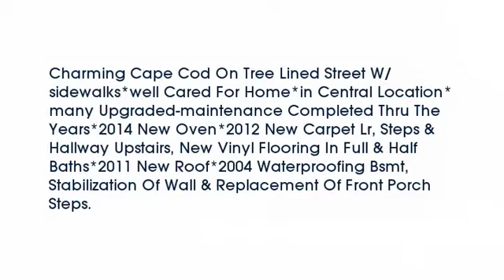Real estate for sale in Silverton Ohio - MLS# 1478818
3761 North Berkley Circle
Silverton Ohio 45236
MLS# 1478818

Charming Cape Cod On Tree Lined Street W/sidewalks*well Cared For Home*in Central Location*many Upgraded-maintenance Completed Thru The Years*2014 New Oven*2012 New Carpet Lr Steps & Hallway Upstairs New Vinyl Flooring In Full & Half Baths*2011 New Roof*2004 Waterproofing Bsmt Stabilization Of Wall & Replacement Of Front Porch Steps.